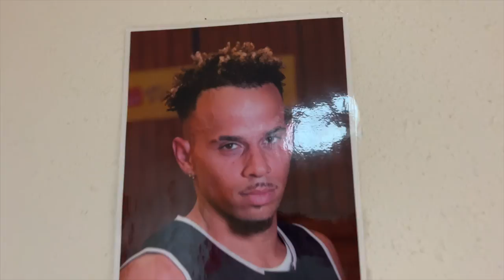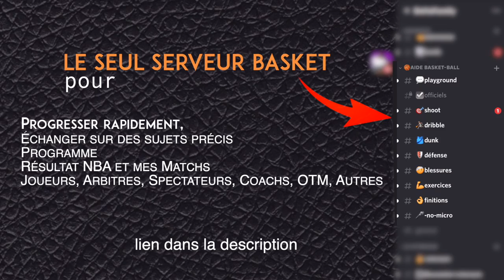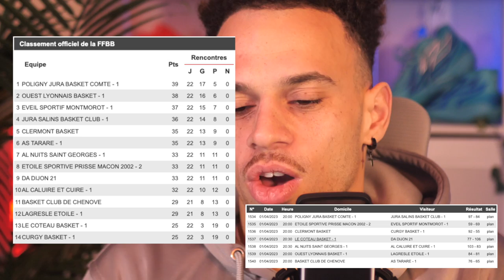Basket bagarre générale fin de match 5vs4 #24 VLOG DeltaLloyd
Alors qu'on joue la 14e minute, une bagarre générale éclate entre Polinois et Salinois. Résultat : 11 exclusions. Le match s'est terminé à 5 vs 4 de Jura Salins. Les locaux s'imposent 97-84 mais le résultat paraît bien abstrait dans cette soirée au goût amer.
Dans mon Vlog sur le basketball je vous montre la vérité sur ce match. Et vous votre match sinon ? :) DeltaLloyd

—— DUNK ——

—— QUI SUIS-JE ? ——

—— MES RÉSEAUX ——

—— ME CONTACTER ——

 —— PARTENARIATS  ——

Image miniature : Le progrés Jura

Merci 🏀